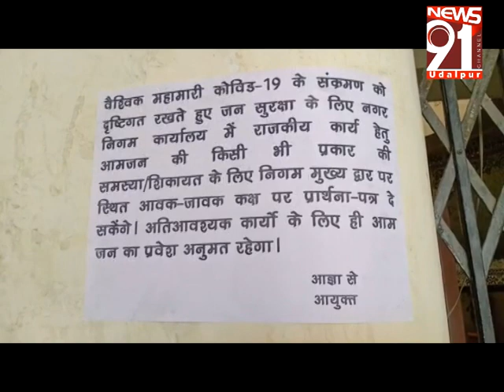कोरोना ने फिर निगम के गेट कराए बन्द।